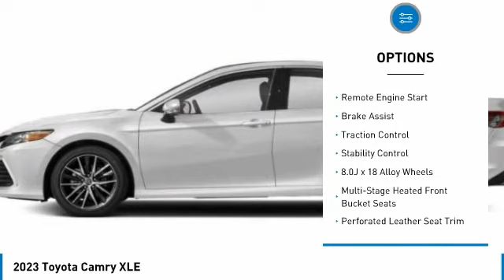2023 Toyota Camry T35944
Kendall Toyota
10943 S Dixie Hwy

2023 Toyota Camry XLE 4D Sedan Pearl 2.5L I4 DOHC 16V FWD 27/38 City/Highway MPG. This vehicle is located at Kendall Toyota in Miami on 10943 South Dixie Highway Miami, FL 33156 with convenient access from the Palmetto Expressway SR 826 with access to Miami, Coral Gables, Doral and Hialeah. Have questions on the best new or used cars available for you? How much does a new Camry cost? The MSRP of this Camry XLE is listed as $32329. Miami car buyers looking for a great value, legendary reliability and class-leading safety will find the new Camry is an excellent option. Car budget friendly, you can lease a new Camry with little to no money down payment or choose a finance plan with a low interest rate that is right for you. Customize your payment online or have a Toyota new car specialist assist you. Camry is engineered for optimized handling and ride quality. And with a low, wide stance, Camry delivers a crisp and responsive feel. Indulge your sporty side and take the long way home. The Camry features distinctive styling and a new, unique front grille to emphasize its athletic performance. This Camry features Toyota Safety Sense 2.5+ including Pre-Collision System with Pedestrian Detection, Dynamic Radar Cruise Control, Lane Departure Alert with Steering Assist, Automatic High Beams, Lane Tracing Assist and Road Sign Assist. Toyota keeps you in touch with steering wheel controls, and support for Apple CarPlay or Android Auto integration with a suite of services that are there for you 24/7.